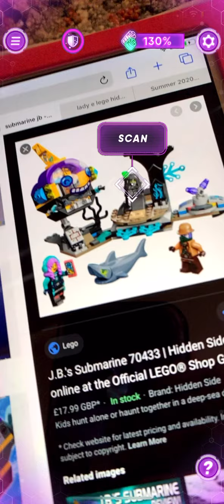Lego hidden side JB’s submarine boss ghost. Kreatoru